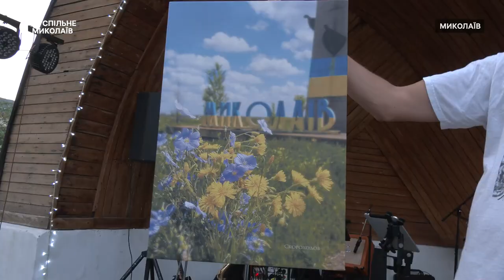"17 числа йому було б 55 років": у Миколаєві відбувся концерт присвячений пам'яті Кузьми Скрябіна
У Миколаєві 19 серпня 2023 року на літній сцені Будинку офіцерів флоту відбувся концерт пам'яті Андрія Кузьменка — Скрябіна. На захід попередньо зареєструвалося майже 600 людей.